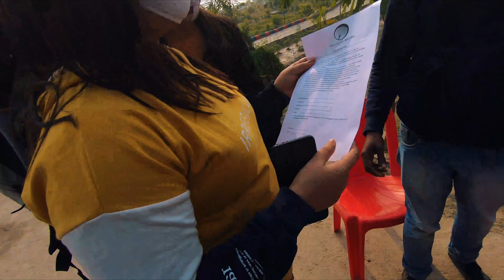ESCAPADE ADVENTURE ISLAND | 1st Time In BIHAR | PARA MOTORS, HOT AIR BALLOON & Many More